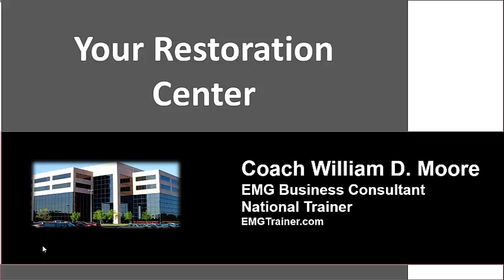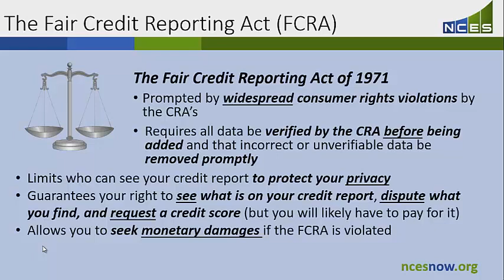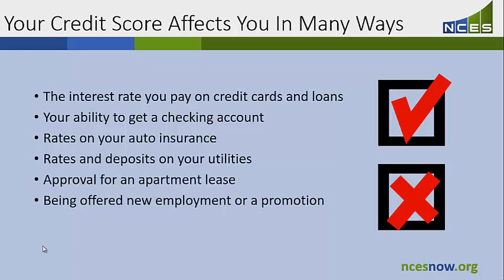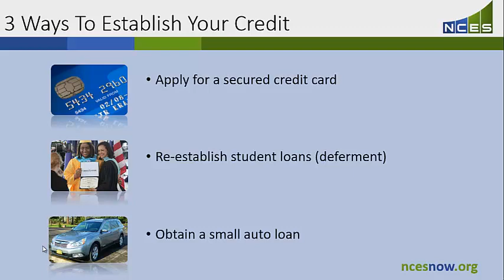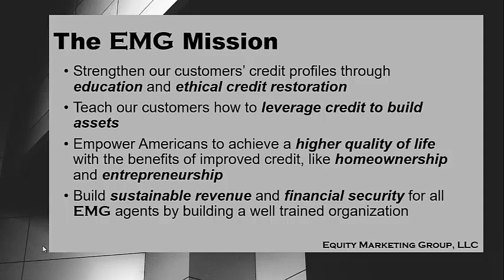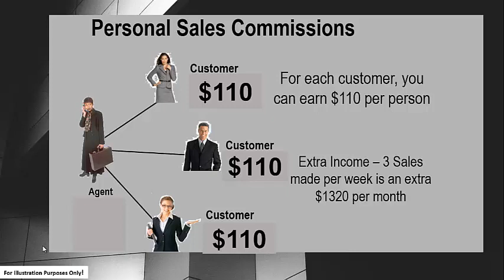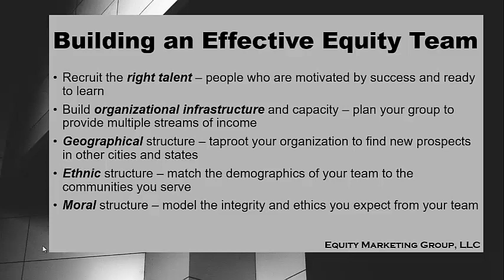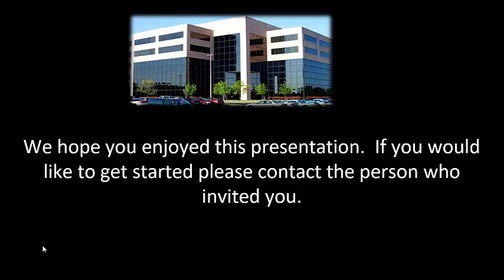All-N-1 Marketing | NCES - Credit Restoration Service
Your credit is precious. Something to nurture and protect. NCES is a national credit education and restoration company serving all 50 states. More than just credit repair... we help you restore your credit score and rebuild your life.

ABOUT US: All-N-1-Marketing is your complete all-in-one source provider for online, social media, mobile, and/or proximity marketing campaigns and services.

All-N-1-Marketing can create, develop and design mobile apps, mobile-enhanced websites, SMS (text) marketing, online and social media marketing campaigns. All-N-1-Marketing can create an online project for your business or organization on a shoestring budget.

All-N-1-Marketing can fulfill all of your mobile and/or online marketing needs. If your business is not taking advantage of the new Proximity Marketing technology, you're missing out on the hottest trend since the Internet.

Call: for more information about how to integrate an online, mobile or proximity marketing campaign for your business or organization.